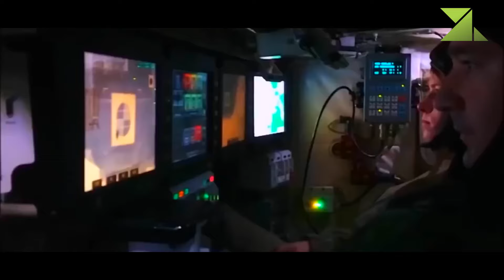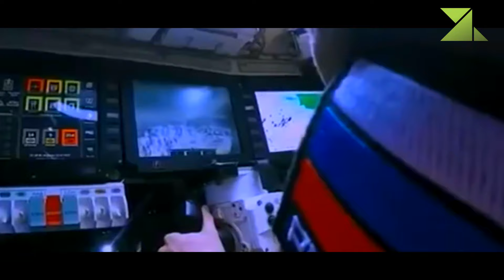T-14 Armata / The World's First Production Tank With Unmanned Turret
The Armata is a new-generation tank. It is a clean sheet design with a number of advanced features. It has little in common with the current T-90 and other older Soviet tanks. Actually it it the first Russian truly new production tank since the T-72, that was adopted back in 1973. Design of the Armata focuses on heavier armor and crew survivability. Exact technical specifications of the new Armata MBT remain classified.
   The new tank is much bigger, than the T-90. It is nearly as big as the German Leopard 2A7. This tank has a completely unmanned turret. Even though the concept of unmanned tank turret is not new, the Armata is the world's first production tank with unmanned turret.
   This main battle tank is operated by a crew of 3 men, including commander, gunner and driver. It is in line with Russian tank-building concept, that the tank should be operated by a smaller crew in order to reduce its dimensions and weight and improve protection. Armata lacks gunner, as the gun is loaded by an autoloader. It is worth noting that most Western MBTs have a crew of 4.
   The Armata might be one of the most protected MBTs in the world. It has newly-developed base armor, made of steel, ceramics and composite materials. Also Armata has a new Malakhit add-on explosive reactive armor that is claimed to be of new generation. As usual this MBT is fitted with NBC protection and automatic fire suppression systems. It has been reported that Armata will be fitted with new Afganit active protection system. However in 2018 it appeared that there are setbacks with development of the Afghanit. By 2018 prototypes of this system were not completed and were not ready for testing. The tank has a new countermeasures system that reduces the chance of being hit by enemy ATGW with semi-automatic guidance. This new Russian tank uses smoke grenade dischargers of new type.
   The tank uses electrical armament stabilization and turret traverse systems. These are more reliable and safer for the crew than older hydraulic systems. Furthermore these provide a quick turn of the gun in proper direction.
   All crew members are seated in a well protected armored cell. It is separated from automatic loader and ammunition. The tank has improved resistance to damage. It can operate even with penetrated armor, as far as the crew cell is intact. It is the first production MBT with such crew layout.
   The tank is armed with a 2A82 (or 2A82-1M) 125 mm smoothbore gun. This new gun has longer range and is more accurate than the old 2A46M gun of the T-90 MBT. The gun is completed with an autoloader. It was planned that the tank will be capable of firing programmable ammunition. The Armata is capable of firing gun-launched anti-tank guided missiles in the same manner as ordinary projectiles. These missiles have a range of about 5 km and can also target low-flying helicopters. A total of 40 rounds are carried for this tank, and 32 of these rounds are ready-to-use.
There is a coaxial 7.62 mm machine gun. Also there is a remotely-controlled weapon station, armed with another 7.62 mm machine gun. This weapon has a remote reload capability. This weapon station also functions an commander's independent sight that gives the tank a hunter-killer capability.
   The Armata MBT is fitted with new fire control system. It is also equipped with a battlefield management system. Commander's and gunner's workstations are identical.
   Initially it has been reported that this new main battle tank is powered by an A-82-2 turbocharged diesel engine, developing 1,200 hp. It is a new-generation engine that is much more compact than the previous Russian tank engines. However in 2019 information emerged that the tank packs a more powerful A-85-3 engine, developing 1,500 hp. Interestingly this rating is for a peak power which would be used only during wartime and at a cost of extremely short service life. Normally this engine develops 1,350 hp. The X-shaped engine is located at the rear. It is completed in one block with an automatic transmission. Though in 2020 reports emerged that the transmission of this new Russian tank is actually manual. The whole powerpack was designed to be easily removed and replaced in field condition. Western tanks had this feature since the Cold War era. However Armata is the first Soviet/Russian tank to have engine and transmission built into one module. There is auxiliary power unit, which powers all system when the engine is turned off. Furthermore it ensures the smooth start of the engine at low temperatures. However by 2019 Chelyabinsk Traktor Plant, producer of the Armata's engine, was close to a state of bankrupcy. Their engine had a number of design flaws and was far from series production.